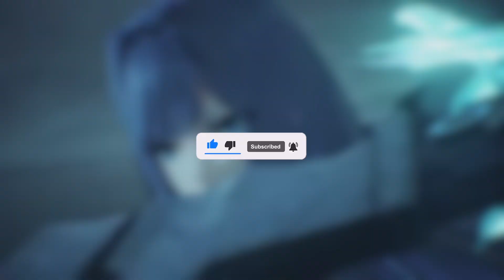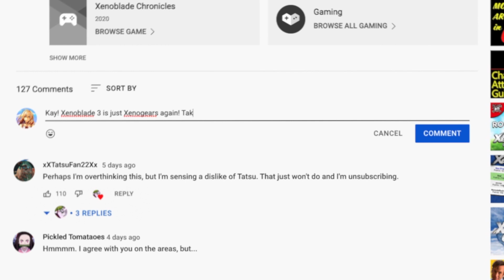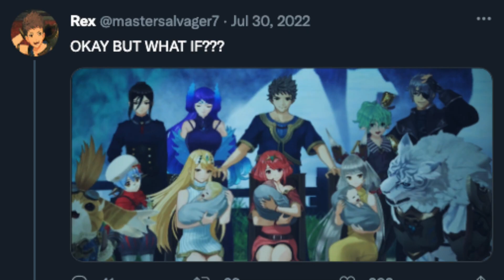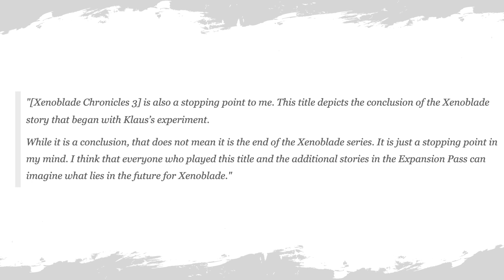A Full-Blown Spoiler Review of Xenoblade Chronicles 3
Finished Xenoblade Chronicles 3 and looking to hear my thoughts on the game? Well, you've come to the right place! We're going into all things spoilery for this game as well as Xenogears at one point (there's a timestamp warning). This review is a follow-up to my spoiler-free review, which I recommend watching first. Enjoy!

Timestamps:

0:00 Introduction
0:41 Music In-Depth
4:19 The Locations of Aionios
5:31 The Main Cast
8:04 How N Changes the Game
10:24 The Shortcomings of the Villains
15:53 The Calm Before the Storm
16:18 The Rant That Has Opened My Third Eye
18:04 Xenoblade 3 and Xenogears
20:42 A Beautiful, Yet Complicated Ending
25:30 Final Thoughts

Come hang out during streams while we play games and chat!

Xenoblade Chronicles is owned by Monolith Soft & is published by Nintendo!